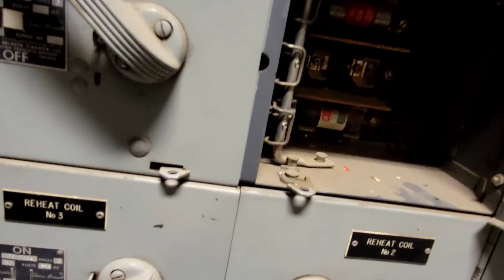racial discrimination daw | buhay canada